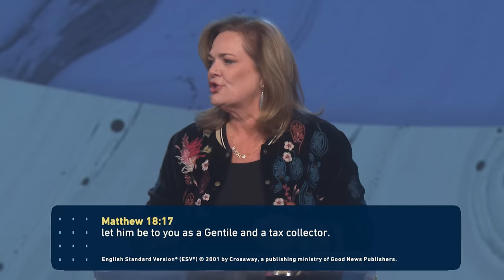Recaptured by the Kindness of King Jesus | Lisa Harper | Gateway Church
This evening Lisa Harper continues First Conference by reminding us of Jesus’ motivation of kindness toward us, restoring us to the Father and one another.

At Gateway, we’re all about people. We’re all about people because God is all about people. One of the ways we express our love for Him is through our love for people, and we do this by helping people who come to Gateway grow in their relationship with the Lord.